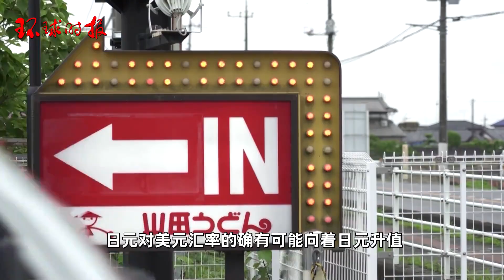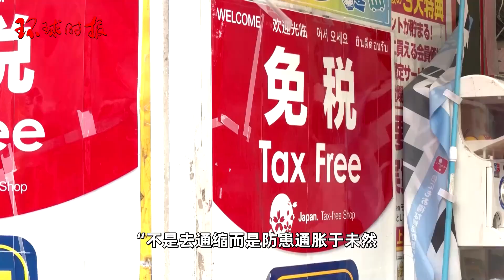日媒：战后重建奇迹以悲剧收场，日本会沦落至世界第几？